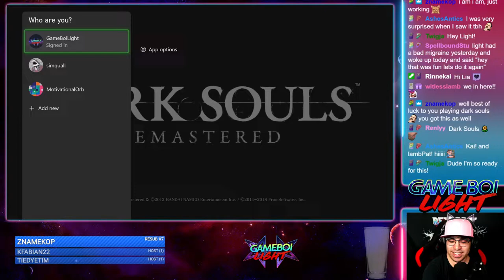Dark Souls Part 2 (Xbox One) | Twitch Stream